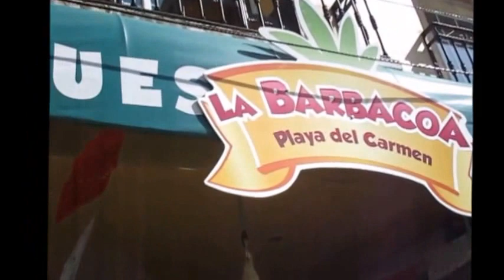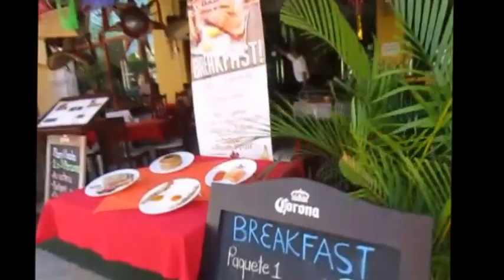CONOCIENDO PLAYA DEL CARMEN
Acá muestro un recorrido por la ciudad.